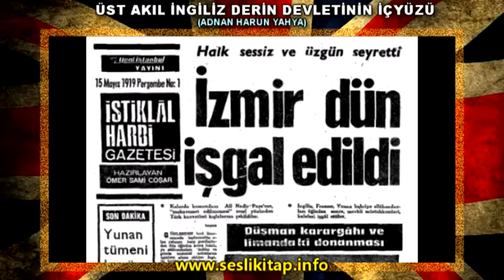Galata Kulesinin İngiliz Derin Devleti İçin Önemi